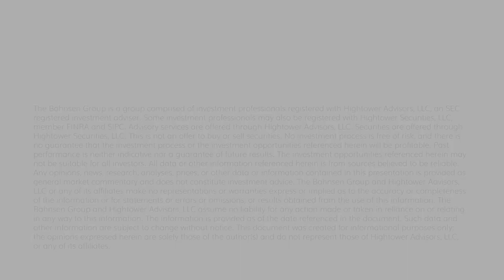The DC Today - Monday, February 13, 2023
A rally day in the markets, telling you exactly what the markets think about the theory of extra-terrestrial attacks from UFOs…  More below!